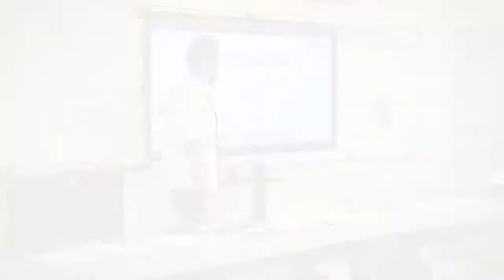2021 GoTeach! Classroom Grant Award Surprise Teacher visit, Cody Russell, Eagles Landing MS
2021 GoTeach! Classroom Grant Awards Surprise Teacher visit - Cody Russell from Eagles Landing Middle School, who was awarded an inaugural   GoTeach FINLIT! Innovation Award for $5,000 thanks to the generous grant contribution by the Stiles-Nicholson Foundation.

Cody's project is called, "Bringing Financial Literacy to Life for Middle School Students".  The program truly brings financial literacy to life through creating a virtual economic system designed for the classroom.  Key programmatic goals are to increase students' financial literacy and life skills thus preparing them for economic success and connecting students to future finance-related careers.  Utilizing programs such as Paygrade and/or Digitability will help teachers create a classroom economy to "pay" students and bring hard to reach concepts to life for students.  Students will "apply" for a job and complete the in-class " hiring" process.  Each student will be required to create a portfolio as well.  Within their portfolios, students will showcase their ability to have and maintain positive budgets, make investments that show strength based on researching companies, establish 401(k)s, and ensure their monthly bills are paid on time to avoid late fees.  Students will also learn how to select and pay for insurance with monthly withdrawals from their "paycheck", and the importance of a healthy credit report. Their portfolios will be the final grade to measure the entirety of knowledge learned throughout the course.